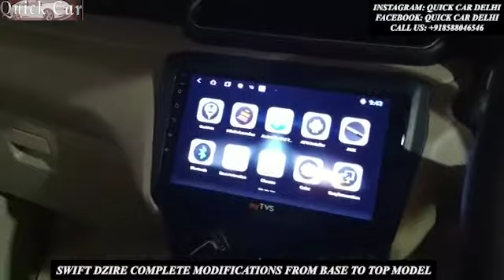SWIFT DZIRE COMPLETE MODIFICATION FROM BASE TO TOP MODEL AT QUICK CAR DELHI !!!